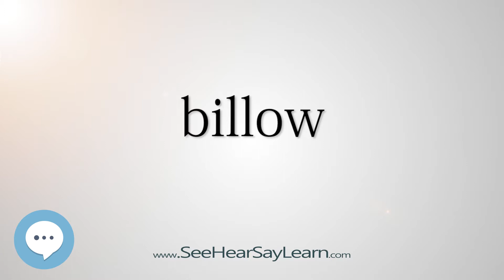billow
This video is about "billow".